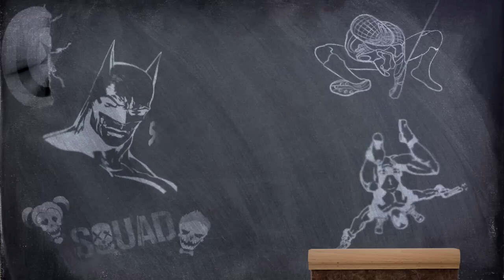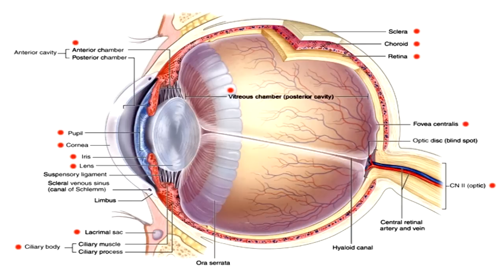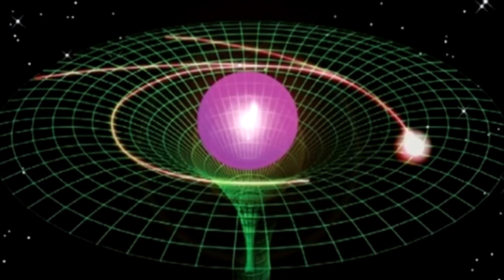Why Does SUPERMAN Have Powers? - Science Behind Superheroes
Why do Kryptonians have super powers, anyway? Is the answer hidden within Krypton itself?

Go check out Luke, the guy who suggested this idea!